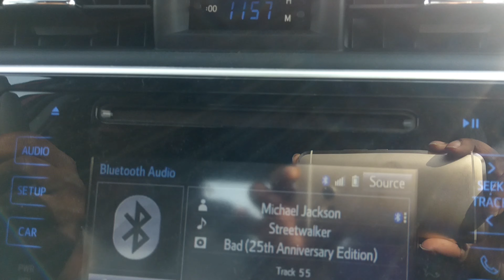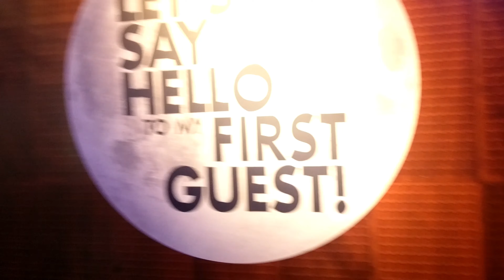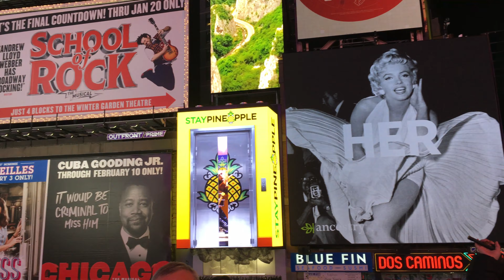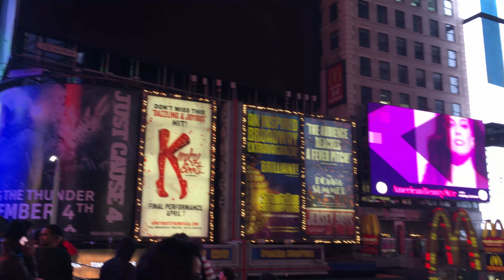Road Trip to NEW YORK CITY | Meeting a Brother in Christ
Join me on this epic Journey to New York City as I take a road trip from Vermont to NYC to meet a brother in Christ. What lessons will we learn along the way and how can we continue to explore our unknown years by keeping God in our hearts...

Bible verses:
Psalms 121:8
proverbs 16:9